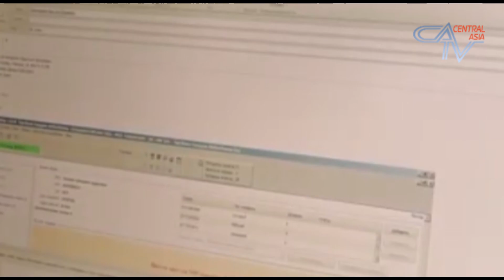В Казахстане изменение курса тенге привело к рекордному обогащению банков